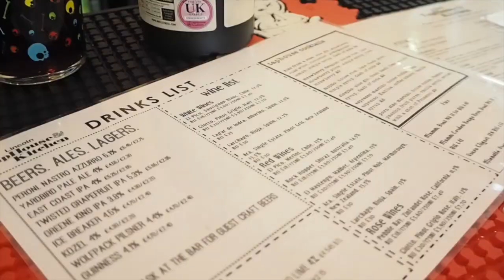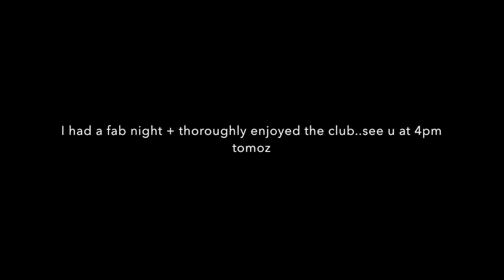UNI VLOG | Meeting Alice, Exploring Lincoln + LAST NIGHT OF 2ND YEAR!!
DISCOUNTS/CODES♡:
Degusta Food Subscription Box: CHARLOTTER-ACAC (first box for £5.99!)
Printiki: 4ERWBX4R
Lalalab: PGAQ15CP
Muscle Food (you receive free food with your package!)